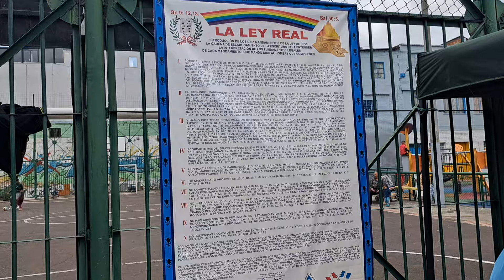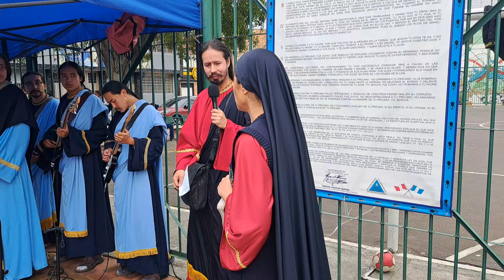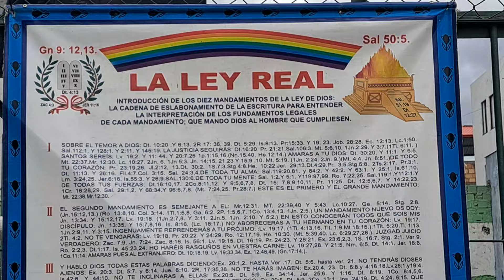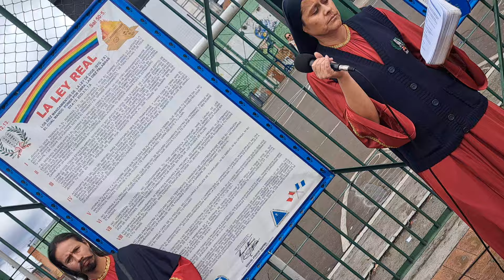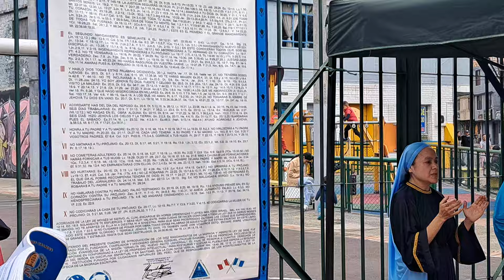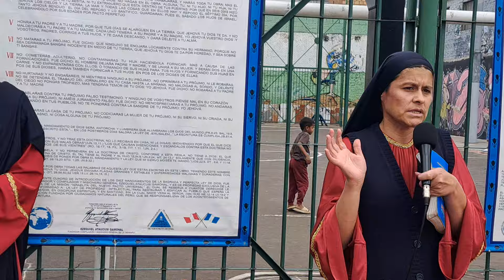Aquiteven : 3.211 BOGOTÁ IGLESIA ISRAEL HERMANA STELLA HIMNO ALUSIVO A LA LEY DE DIOS 🙏 ALTÍSIMO